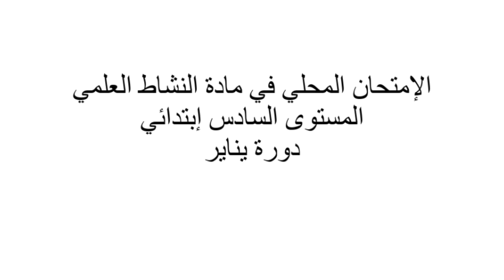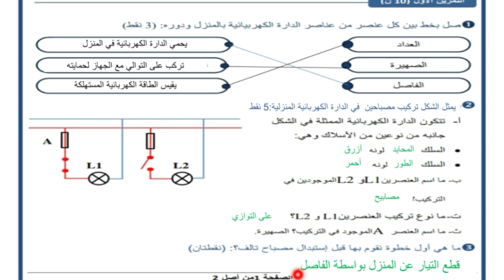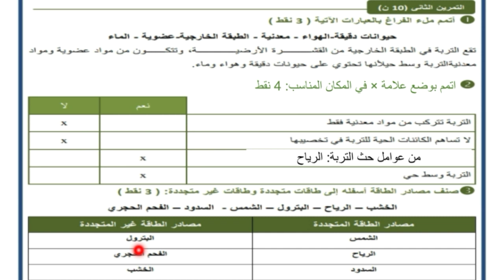الإمتحان الموحد المحلي النشاط العلمي للمستوى السادس إبتدائي دورة يناير 2023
💜💙رابط تحميل الامتحان بصيغة pdf مع التصحيح 💙❤️

الامتحان الموحد المحلي 2023 مادة النشاط العلمي ,
المستوى السادس ابتدائي,
دورة يناير 2023,
هذا امتحان تجربي للاستعداد للامتحان الموحد المحلي على صعيد المؤسسة,
نقدم لكم شرح كامل للامتحان الموحد الاقليمي لمادة الرياضيات

امتحان دراسات للصف السادس الابتدائي الترم الاول,
السادس الابتدائي,
السعة للسادس الابتدائي,
عربي للصف السادس الابتدائي,
علوم للصف السادس الابتدائي,
المستوى السادس ابتدائي الفرنسية,
دروس الدعم المستوى السادس ابتدائي,
الصعة للصف السادس الابتدائي
امتحان الموحد السادس ابتدائي 2022 الدورة الثانية,
امتحان الموحد السادس ابتدائي 2022 الدورة الاولى,
نموذج امتحان الموحد السادس ابتدائي 2022,
فروض المستوى السادس ابتدائي مع التصحيح,
نماذج الامتحان الموحد السادس ابتدائي 2022